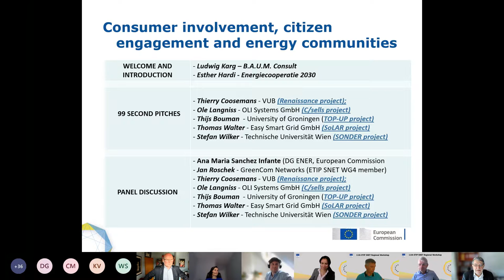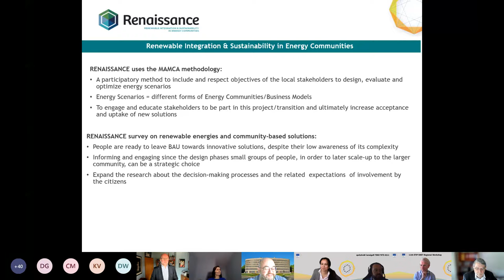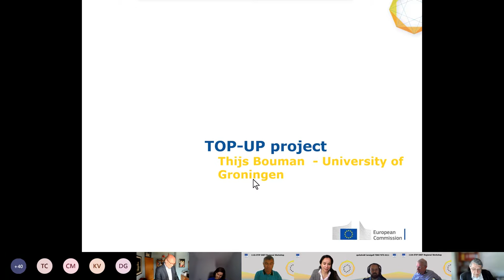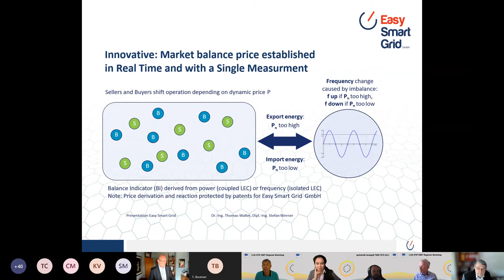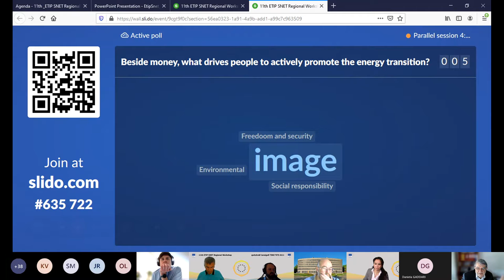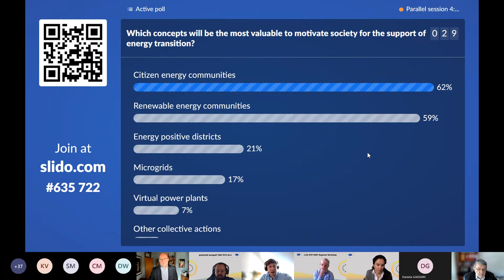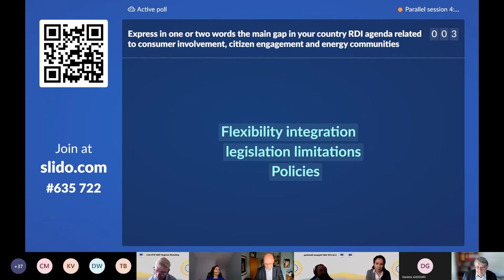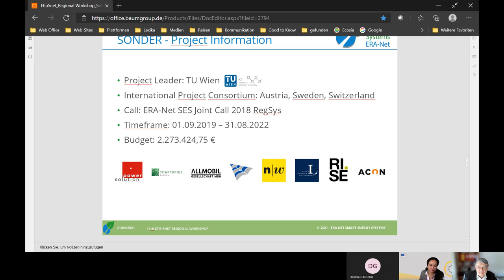11th ETIP SNET Regional Workshop - Parallel Session 4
On Wednesday, 21 April, the ETIP SNET organised its 11th Regional Workshop online, which addressed Europe’s energy transition through 4 parallel sessions focusing on the following themes:

1. Electromobility integration in the energy systems
2. Cooperation between energy system operators
3. Digitalisation: Managing energy data and Cyber security
4. Consumer, citizen engagement and energy communities

During each of the thematic sessions, nationally and regionally funded R&I projects of significant added value are presented.